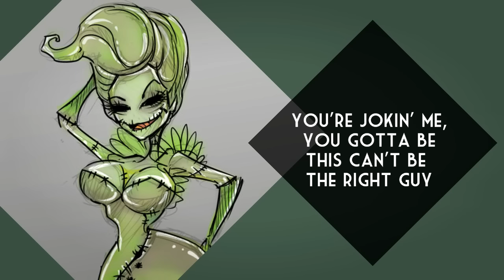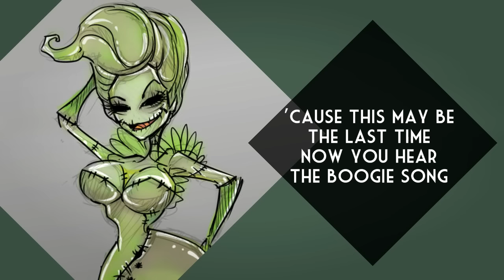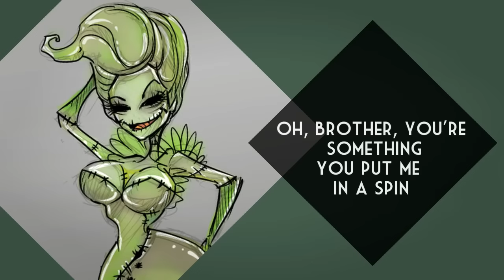【Kathy-chan★ Ft djsmell】Oogie Boogie's Song 『COVER』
WHOA IS THIS A SPOOKY COVER? ヽ(*・ω・)ﾉ (I really hope this doesn't get copyrighted!

Hello guys! It's finally October and boy do I got a good line up of videos for you this month! I'm starting off with one of my favorite songs from Nightmare Before Christmas! Oogie Boogie has a special place in my heart and I wanted to try this song out. This was really fun to do with djsmell and he has one on his channel too of him covering it!
Enjoy dears! ヽ(*・ω・)ﾉ

-CREDITS-
Song: Oogie Boogie's Song
Originally from the film "Nightmare Before Christmas"
Vocals :: Video :: Mixing:
Kathy-chan (right
Santa voice: djsmell